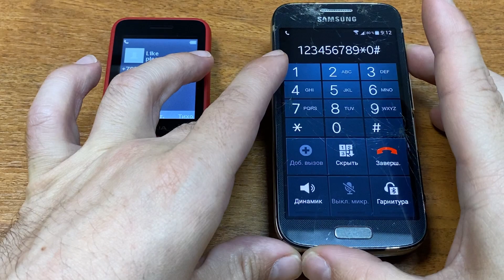Nokia 150 vs Samsung Galaxy S4 Zoom Incoming call & Outgoing call